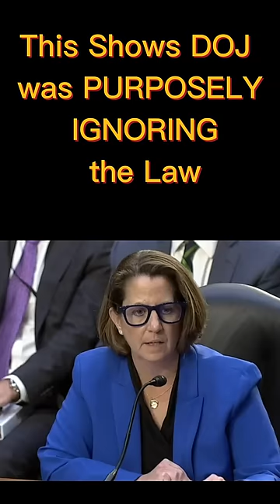Sen Cruz: This SHOWS You IGNORED the Law!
Sen Cruz shows a document indicating the DOJ purposely told US Marshalls to NOT arrest protestors outside the homes of Supreme Court Justices, in spite of established law to do so.